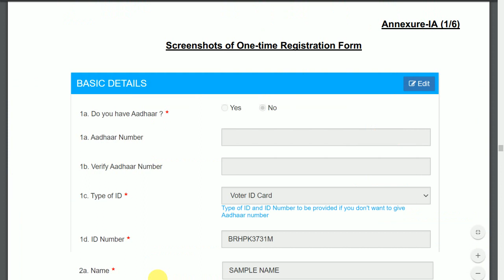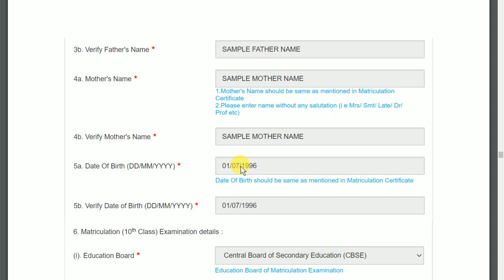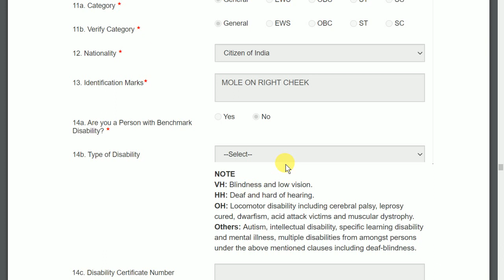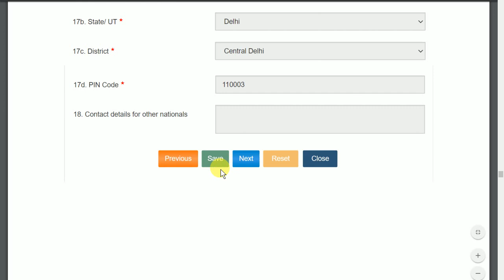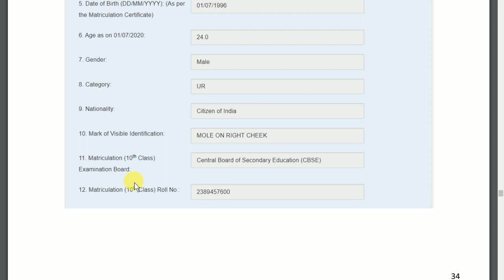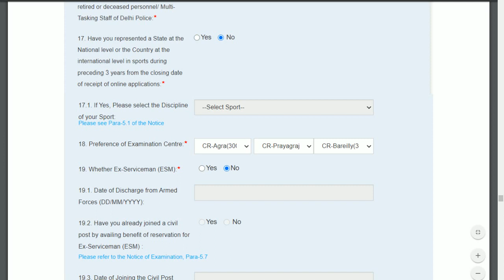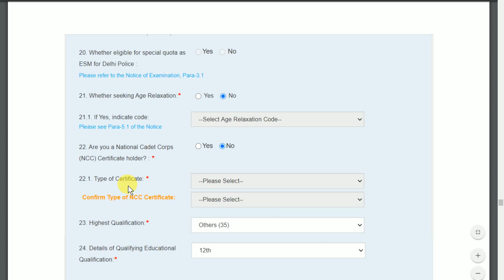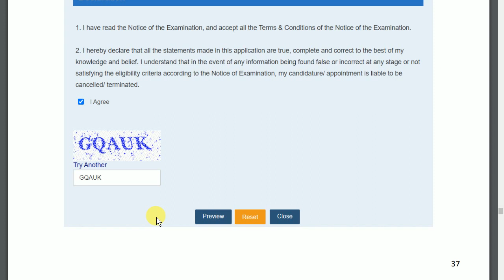How to apply delhi police application online Full Process Latest govt job odisha job details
odishajobreporter,
fmmanoj,
odisha job reporter,
odisha job,
odisha job info,
ics tips,
odia space,
fm manoj,
laxmidhar sir,
govt jobs,